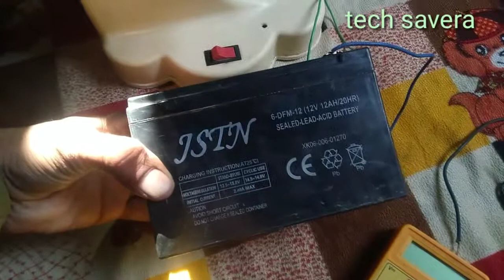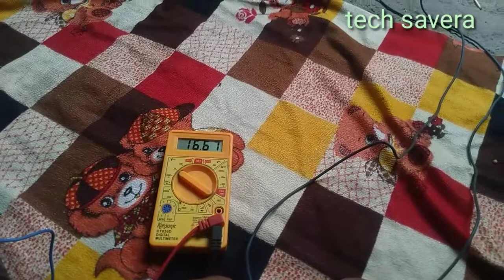Solar panel 40 Watts Dc12v Fan Dc12v Led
Solarpanel